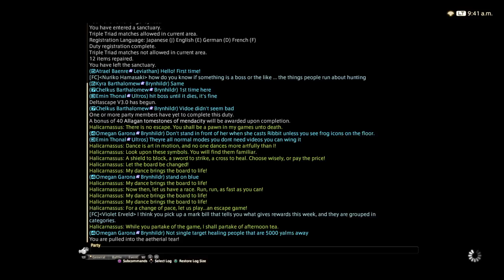FINAL FANTASY XIV - Deltascape V3.0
I'm glad this wasn't on Savage. I had a hard time here. Thankfully, there is a second healer. And here I am liking puzzles and riddles...